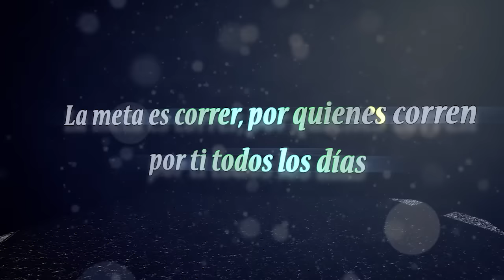Carrera por la Policía 10K 2015 - policiadecolombia